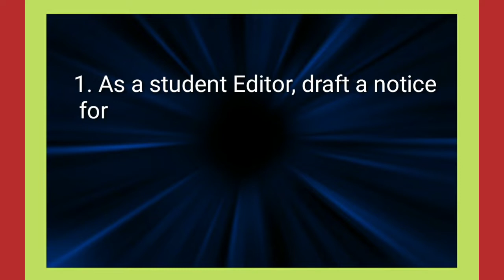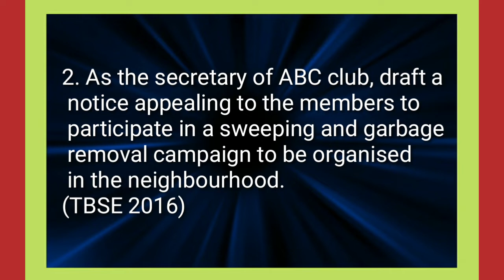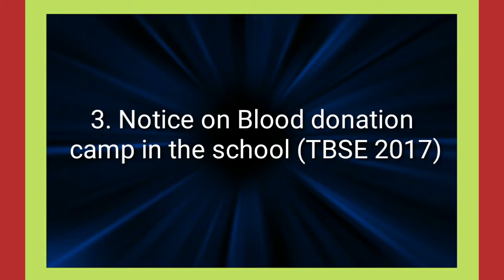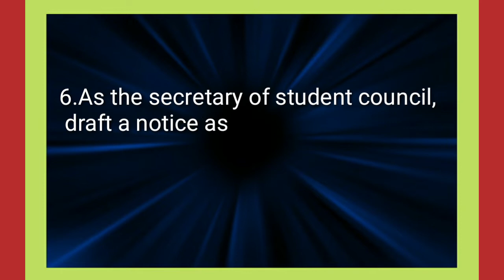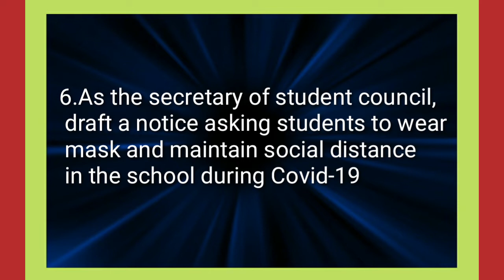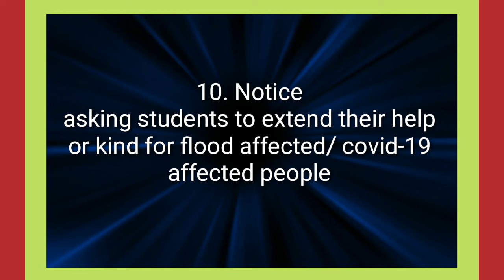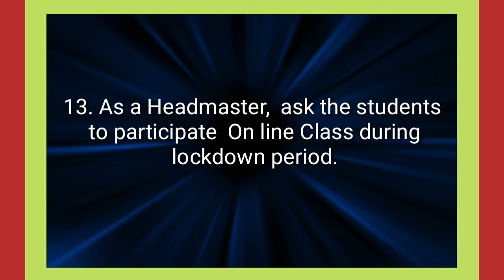Important Notice for Higher Secondary Exam-2021 Tripura Board| Tripura H.S ENGLISH suggestions 2021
Class-12 IMPORTANT NOTICES 2021 tbse.
H. S ENGLISH suggestions 2021.
Notice writing 2021 Tripura Board.
Tbse class 12 English suggestions 2021.
IMPORTANT NOTICES for class 12 tbse.
2021 h. s ENGLISH suggestions tbse.
Suggestions for notice writing 2021.
Suggestions for notice Tripura 2021.